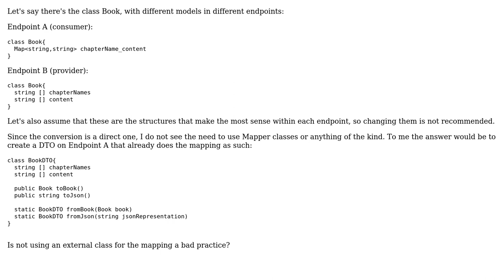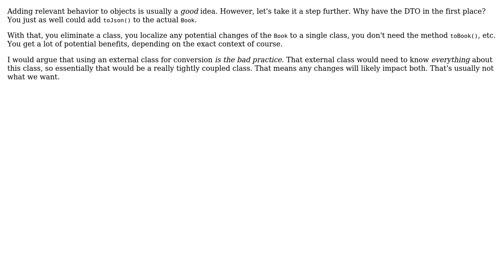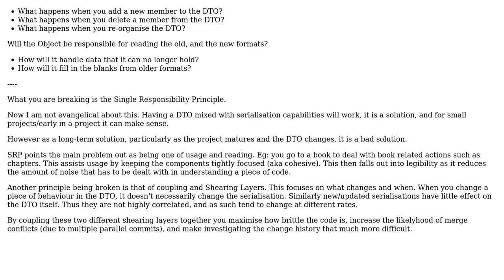Software Engineering: Should the DTO be able to parse itself from and to Domain? (3 Solutions!!)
Software Engineering: Should the DTO be able to parse itself from and to Domain?

With thanks & praise to God, and with thanks to the many people who have made this project possible! | Content (except music & images) licensed under CC BY-SA | Music | Images & others | With thanks to user Robert Brautigam user Kain0_0 user Doc Brown user Carlos Coelho and the Stack Exchange Network Trademarks are property of their respective owners. You are responsible for your own actions.